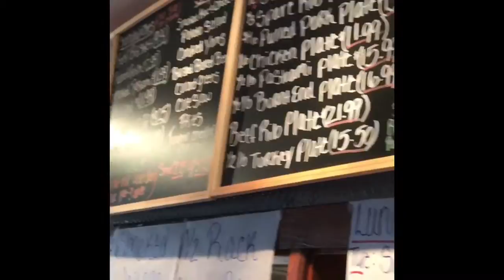Didn’t know I would encounter this in Deerfield Beach!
Didn’t know I would encounter this while going to search for some BBQ today in Deerfield Beach Florida